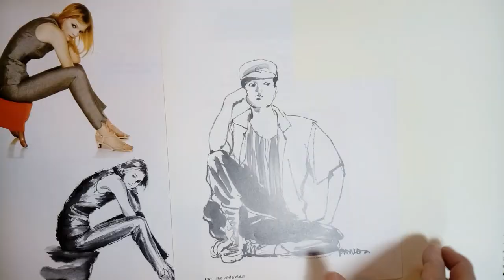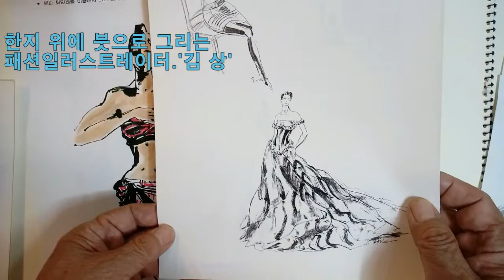Fashion Illustration/패션일러스트...이런 패션이미지 광고일러스트...처음 보죠 ?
김상 패션일러스틑, 패션,이미지 광고패션일러스트
패션일러스트레이터 김상